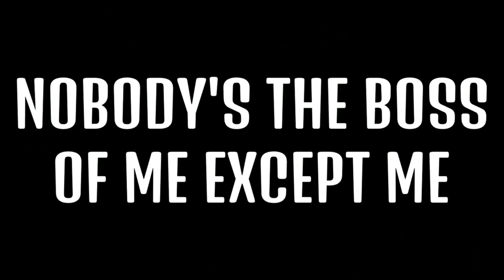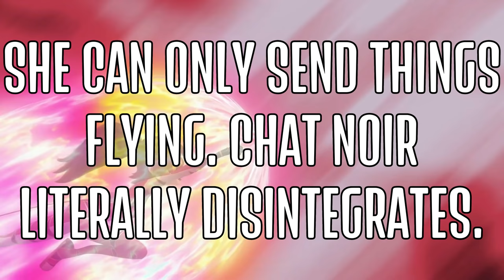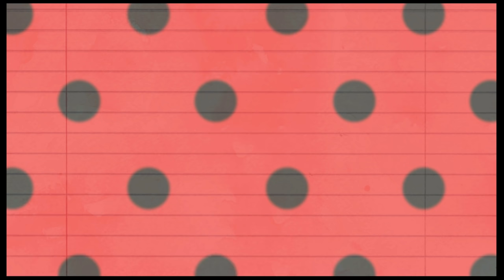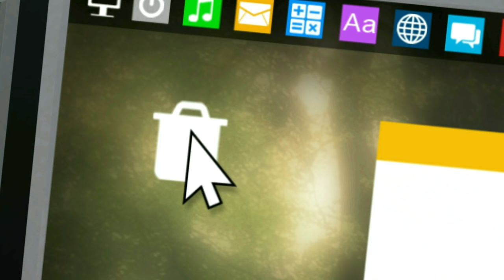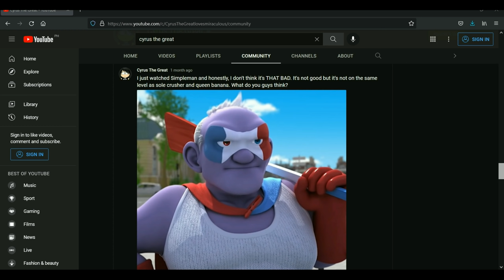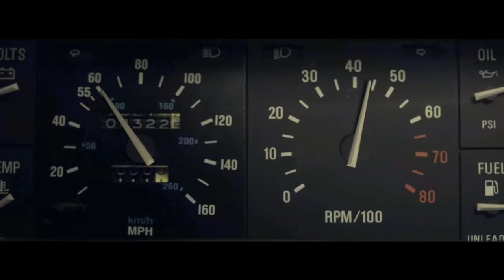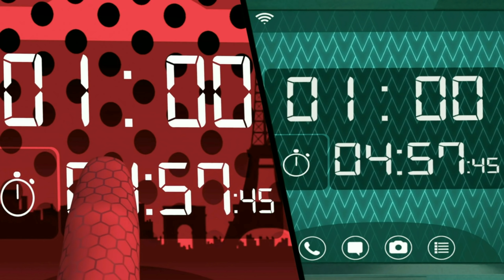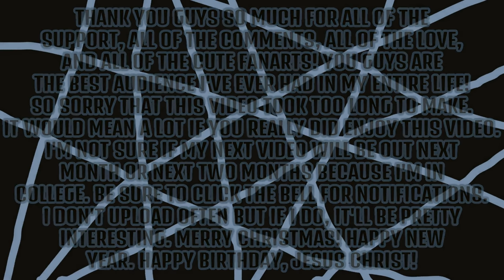Miraculous Season 4 ISN'T GOING GREAT! (ft. @The Artistic Aloubell) | Video Essay (PART 3/4)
00:00:00 Intro
00:01:47 Gabriel Agreste
00:14:33 Mega Leech
00:22:11 Guiltrip
00:27:42 Crocoduel
00:32:27 Optigami
00:42:52 Sentibubbler
00:52:11 Glaciator 2
00:56:37 Hack-San
01:02:34 Rocketear
01:11:36 Wishmaker
01:18:13 Simpleman
01:21:07 Dearest Family
01:30:26 Ephemeral
02:00:00 Conclusion
02:12:53 soundtrack

The longest video on my channel! This is also my very last video essay of the year. Hope you guys enjoy and I hope you guys had a wonderful year. And I also hope you won't quit life all because of having different opinions. Merry Christmas! Happy Holidays! Happy Birthday, Jesus! See you guys in 2022!